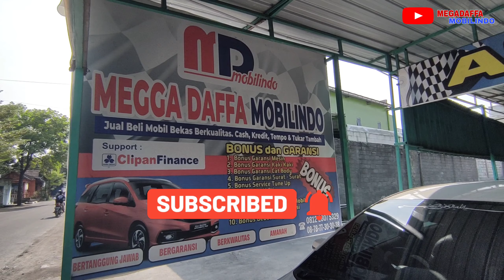Review "HONDA BRIO RS MATIC 2022" Megadaffa Mobilindo‼️‼️‼️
Kontak Kami